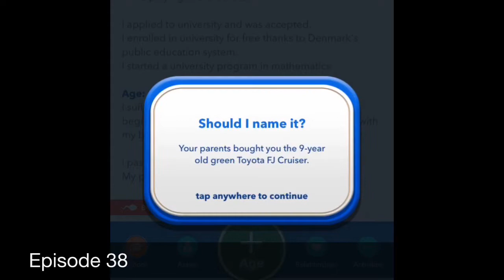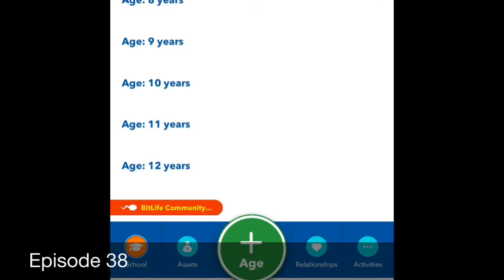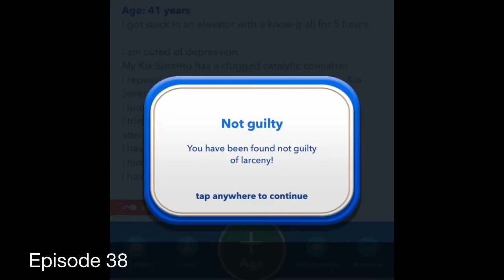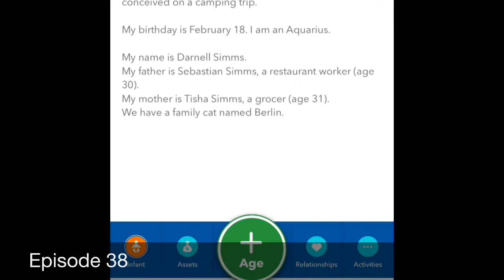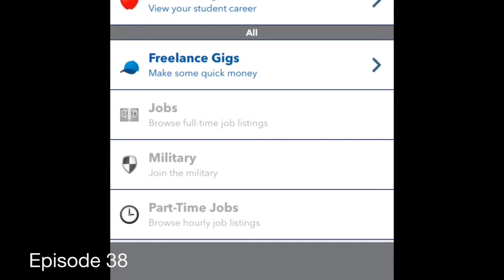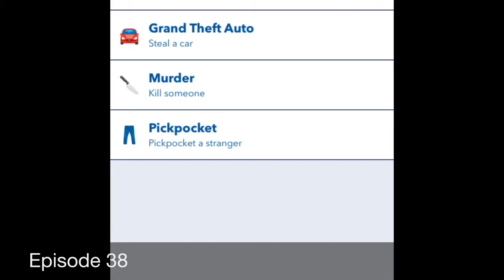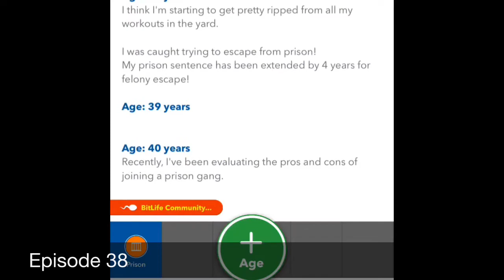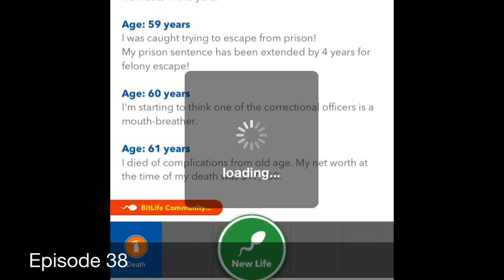BitLife, Episode 38